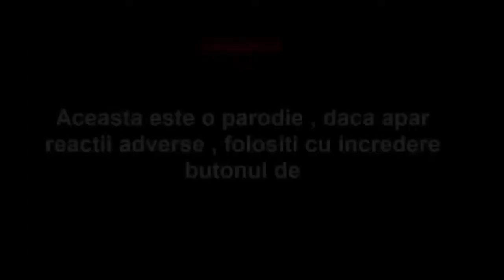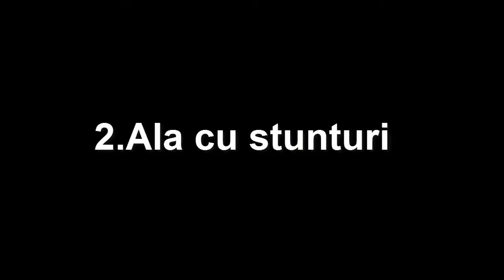[SA:MP] Parodie Top 5 Soferi de tir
La 100 abonati voi posta si alte jocuri !

Hai sa ne strangem mai repede 100 de abonati !